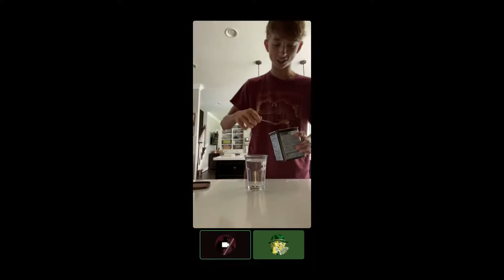I got Cyberbullied by Fall Guys | Gen_Eric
Fall Guys hates me and so does Aaron. There's no other reason I managed to fail miserably at every single game.
"Fall N' Roll" from Fall Guys: Ultimate Knockout
"Final Fall" from Fall Guys: Ultimate Knockout
"BFG Division" from DOOM (2016)
"We're Finally Landing" from HOME